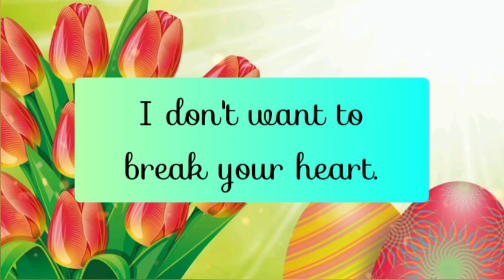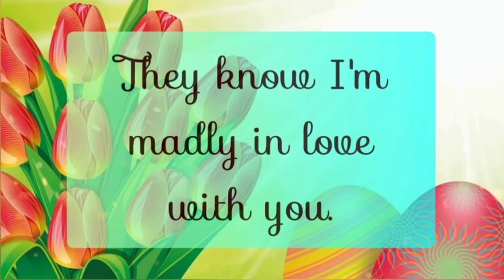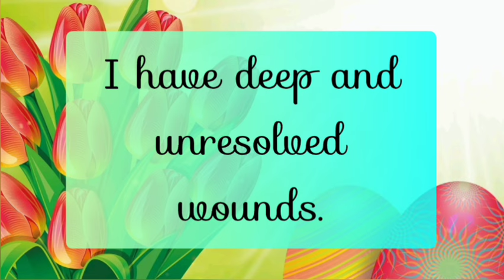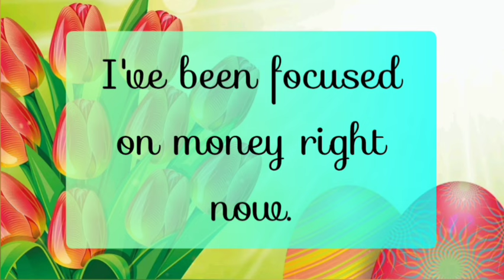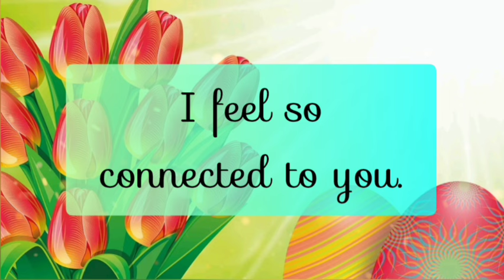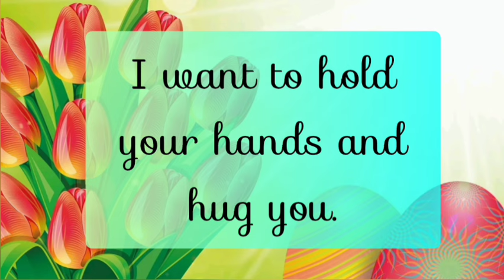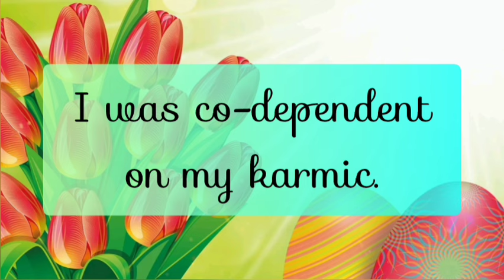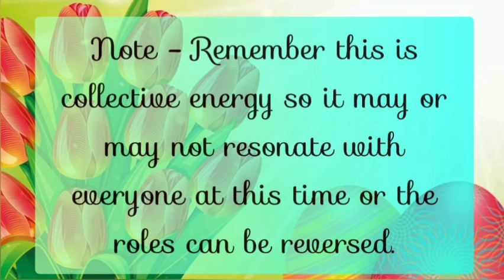Unspoken Messages From Your Partner 🙀‼️